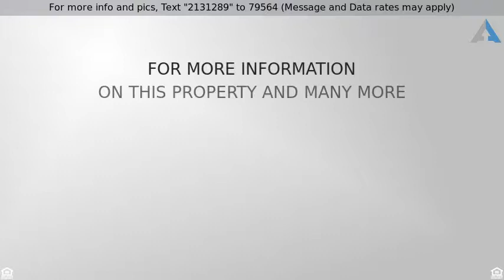Priced at $89,900 - 7149 Hall Street, Holland, OH 43528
Relax on one of your 2 decks   watch the sunrise f

Relax on one of your 2 decks & watch the sunrise from this beautifully maintained home. Rarely seen open concept floor plan for a home this size. Gorgeous hardwood floors thru-out. Extra lg upstairs master suite could easily be converted back to 2 bedrooms. Updated tile master bath & kitchen. Roof, siding, windows, & mechanicals all newer. Unique property with elevated views of the ravine behind.